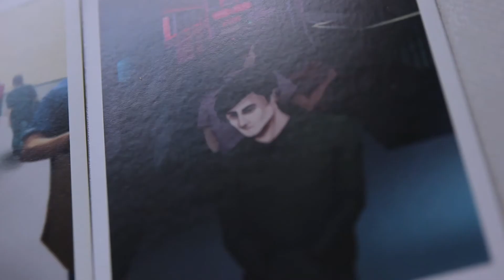Learning Support Educator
Dan il-filmat huwa parti minn progett iffinanzjat mill-fondi Ewropej Erasmsus+